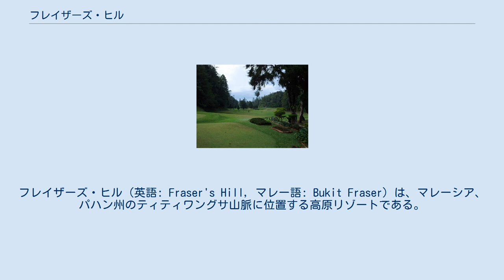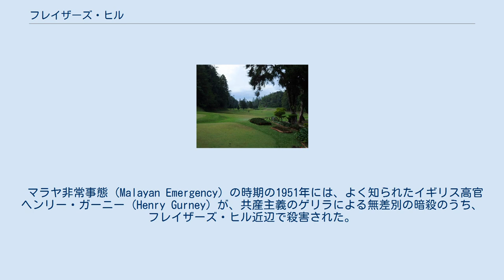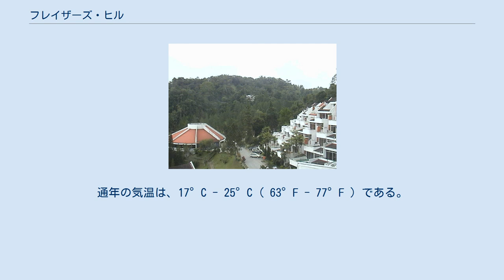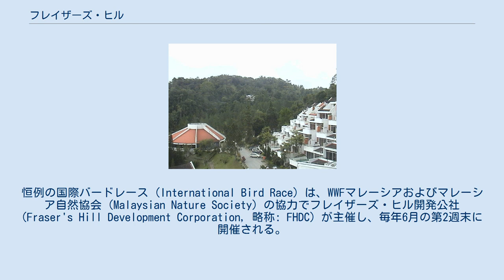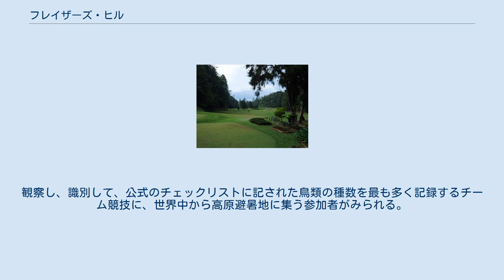フレイザーズ・ヒル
フレイザーズ・ヒル（英語: Fraser's Hill, マレー語: Bukit Fraser）は、マレーシア、パハン州のティティワングサ山脈に位置する高原リゾートである。
 フレイザーズ・ヒル中心部の景観 フレイザーズ・ヒルの地域は、1897年、植物学者であるH. N. リドリーによって初めて認知された、生物多様性のレベルが高い、マレーシアの数少ない原生林のうちの1つである。
 フレイザーズ・ヒルという名称は、1890年代に、唯一、スズ鉱石の交易所を設けたスコットランドの開拓者であるルイス・ジェームズ・フレイザーに由来する。
イギリス陸軍がティティワングサの範囲を調査していなかったため、フレイザーは金もしくは他の貴重な金属を見込んで、高地の尾根に至る遠征のためにガイドとクーリーを募った。
その頂上においてフレイザーは、雲層の内に絶えず湿気を保つ、有史以前の様相をもつ苔に覆われた樹木やシダの原生林を見つけた。
 フレイザーはさらに豊富なスズ鉱床を発見し、鉱山を開くために中国人労働者を集めた。
険しい行路が、ギャップ (The Gap) および一番近い町のラウブ (Raub) へとスズ鉱石を輸送するラバのために築かれた。
フレイザーは、飯場での賭博およびアヘン窟を運営し、それにより彼はクーリーに支払われた賃金から第二の利益を得た。
 フレイザーはおよそ25年後に姿を消した。
1917年に、シンガポールの司教 C. J. ファーガソン＝デイビーが、一行を率いてギャップより登りフレイザーの用地を探索したが、彼を見つけることができなかった。
しかしその地域が、低地の暑さから逃れる避暑地として最適であったことを報告した。
 1919年、ギャップから高原避暑地への連絡道路の工事が着手され、1922年には、フレイザーズ・ヒルという名で高原避暑地が来訪者に開かれた。
避暑地は140ヘクタールの土地におよび、50km以上の密林の小路があった。
1927年のイギリス領マラヤのハンドブック (Handbook to British Malaya) には、政府高官用の9つのバンガロー、元軍人や婦人のために赤十字社の支援のもと建てられた4軒の家、3軒の個人の家、カントリークラブ、ゴルフ場、水道設備、郵便局があることが記載されていた。
 マラヤ非常事態 (Malayan Emergency) の時期の1951年には、よく知られたイギリス高官ヘンリー・ガーニー (Henry Gurney) が、共産主義のゲリラによる無差別の暗殺のうち、フレイザーズ・ヒル近辺で殺害された。
 フレイザーズ・ヒルには、1960年代にマレーシアとシンガポールに拠点を置くイギリス軍の保養所もあった。
保養所には、NAAFI（海陸空軍協会）が運営していた宿泊施設の横に、軍のボランティアにより作られたプールとテニスコートがあった。
 1970年代には、建物やゴルフ場において新手の急激な開発がみられた。
マレーシア最大の高原リゾートであるキャメロンハイランドにおいて環境被害の影響の増大している証拠と向き合い、パハン州政府は2010年、フレイザーズ・ヒルの原生林のさらなる開発を否決した。
 フレイザーズ・ヒルは標高1,220-1,525メートルの高地にあり、7つの頂が含まれる。
気象局の測候所は、1,280mにおいて計測される。
通年の気温は、17°C - 25°C ( 63°F - 77°F ) である。
 このリゾートは、首都のクアラルンプールから 104km （64.6マイル）に位置する。
険しい登り坂の麓、標高800m余りのギャップには、植民地時代のレストハウスが今なお営業している。
ギャップからの上りは、曲がりくねった8kmの単線道であり、ギャップからフレイザーズ・ヒルまで、車で20分以内の道のりとなる。
訪れる者の中には、鳥を見つけたり、顕著な気温の低下を楽しみ歩いて上ることを好む者もいる。
新しい別の道路が2001年に開通したが、ここは時に崖崩れによって閉鎖される。
 涼しく、年間を通じて爽快なフレイザーズ・ヒルは、社内の旅行や週末の休暇においてマレーシア人やシンガポール人の人気を保っている。
 フレイザーズ・ヒル・ゴルフコース マレーシアの最も古い高地ゴルフ場は1925年、フレイザーズ・ヒルに造られた。
9ホールのコースが旧スズ鉱山の上に造成され、1970年代には、18ホールのコースが中心街から約3kmのジェリアウ (Jeriau) に追加さ...